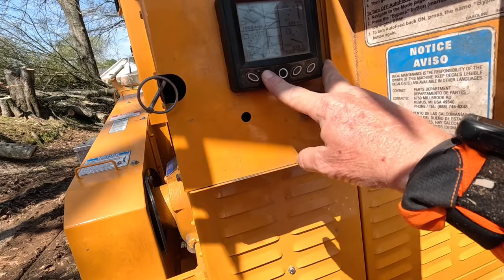Cutting, chipping and grinding the entire job